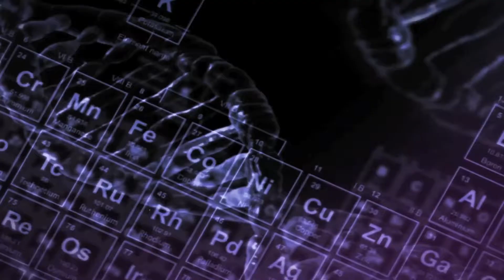Saints & the Kingdom S02 E09 - How to discover purpose part 1.